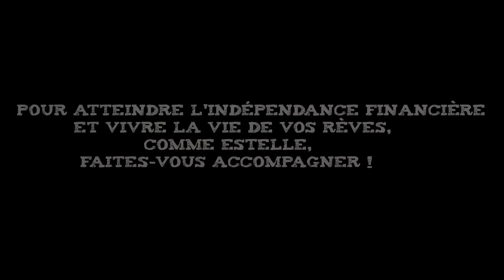Quand la déco ATOMISE tes résultats !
- Pour TE FAIRE ACCOMPAGNER pour une rénovation à haut rendement que ce soit à distance où que je vienne chez toi :